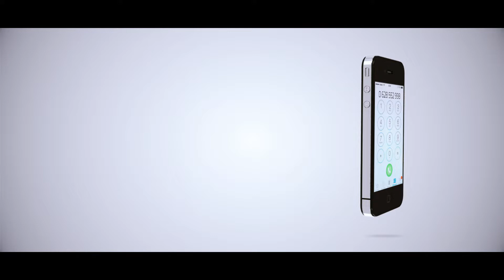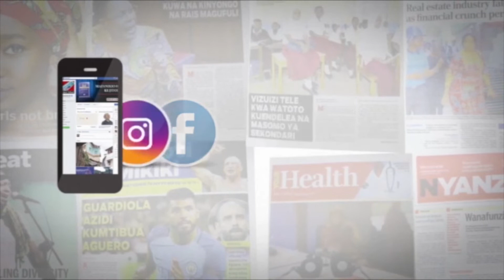HATUA KALI KUCHUKULIWA DHIDI YA WAHUDUMU WA AFYA WANAOJIHUSISHA NA RUSHWA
Kutokana na kuendelea kushamiri kwa  vitendo vya rushwa makazini hasa katika sekta za Afya Nchini ,Mkuu wa Mkoa wa Kilimanjaro ,Anna Mghwira  amesema wameshaanza kuwachukulia hatua kali baadhi ya Wahudumua ya Afya mkoani hapa ikiwemo kuwawajibisha pamoja na kuwafukuzisha kazi.